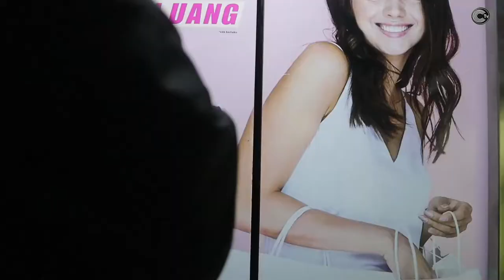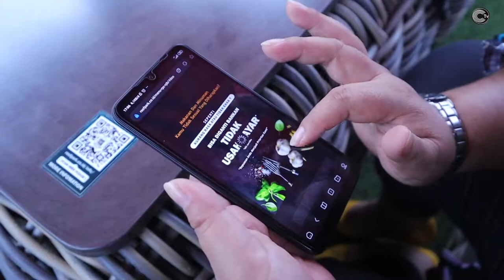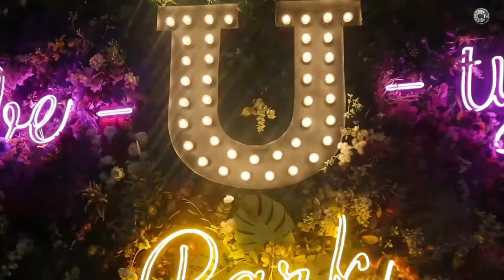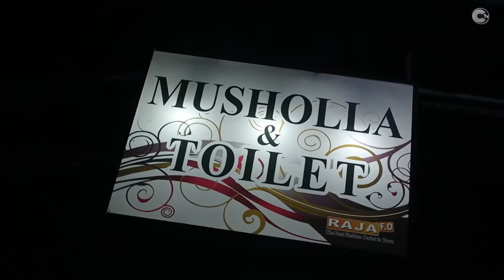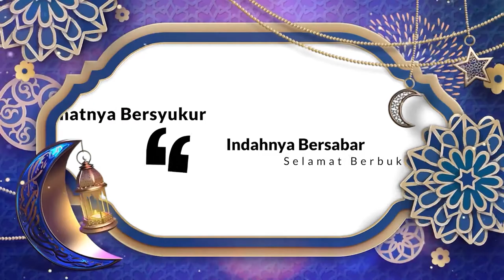Bukber Puasa di Roofpark Cafe & Restaurant Puncak dengan Suasana Instagramable Banget! l CIREKS TV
Program Explore Kuliner Ramadan ini merupakan program khusus yang bertujuan untuk mencari spot-spot bukber puasa di Cianjur. Episode kali ini mengexplore kuliner yang berada di Roofpark Cafe & Restaurant Puncak.